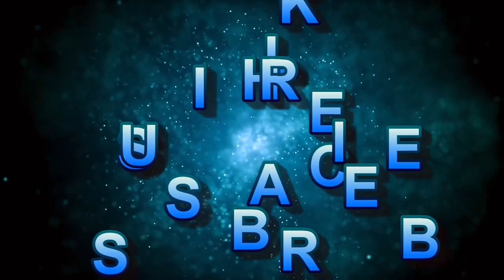ITO ANG GINAWA NG AMO SA KANYANG KASAMBAHAY MATAPOS MATUKLASAN ANG GINAGAWA NG KANYANG ASAWA!!